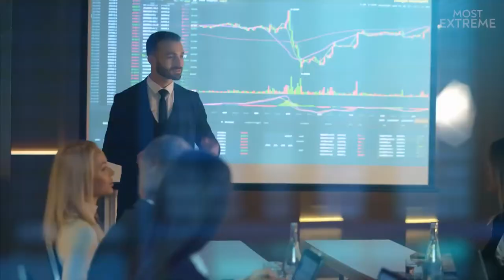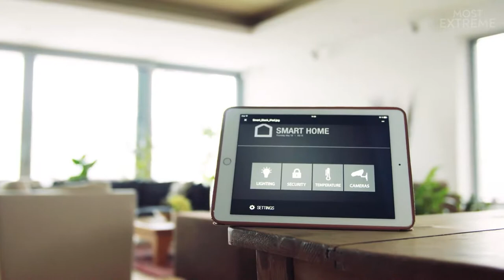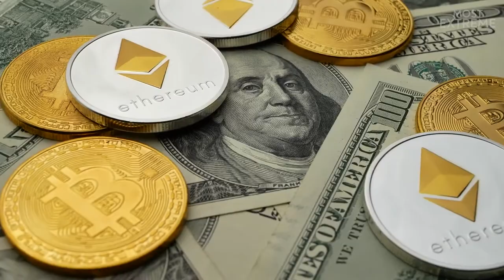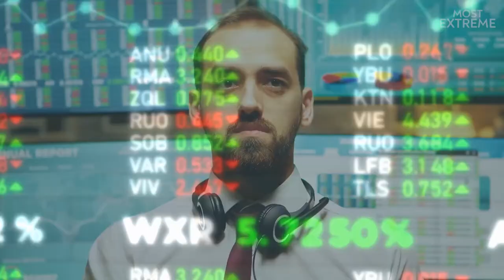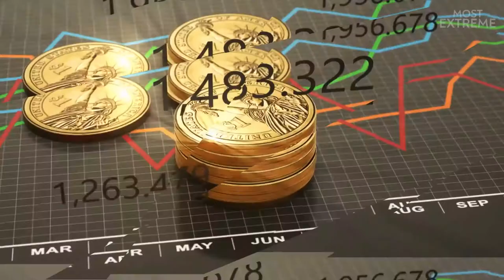Future Smart Cities Planned By 2050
With the world’s population ballooning at a rapid pace, traditional and aging city designs are beginning to struggle to support everyone that relies on them. And this means planners are going back to the drawing board to develop urban spaces of the future.

By incorporating the latest technologies, and reducing the overall environmental impact. Development is already underway on a number of them so, in this video, we'll be taking a look at 7 incredible futuristic cities that are planned by 2050.

Time Stamps:
00:00 Intro
00:35 Net City, China
02:23 Woven City, Japan
03:47 Eko Atlantic City, Nigeria
05:05 Akon City, Senegal
06:10 Masdar, United Arab Emirates
07:19 Starbase, Texas
08:24 Neom, Saudi Arabia